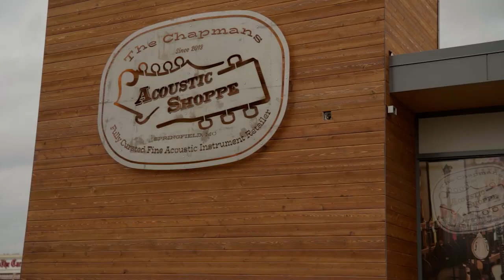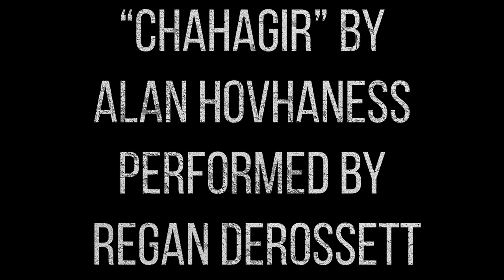Our Incredibly Talented Staff! | Ozark Music Shoppe Season 7 Episode 5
*This is a full episode of The Ozark Music Shoppe TV Show. If you're in the Springfield, MO area it airs Sundays at 6:30pm on KOZL 27.*

This episode we are featuring the lovely and talented staff that work at The Ozark Music Shoppe!
00:00 - Welcome Back!
02:29 - "Cowboy Song" Liz Sheppard
05:44 - "Tall Buildings" Trent Prewitt
08:24 - "Flying" Corey Kirkland
14:20 - "Chagahir" Regan DeRossett
19:35 - "Loop Pedal Improv" Jackson Lawhead
22:25 - Thanks For Watching!